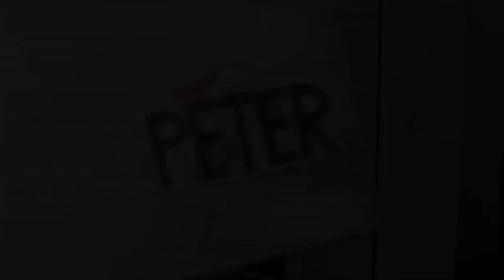Vlog Today.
Hi, my name is Nice Peter and this is an oops.  I got a new camera, and I think I'm excited about it, but I don't know how to use it, and I lost all the vlog footage I thought I was going to use today.  By the time I figured it out, I was pretty frustrated, so I took out my guitar, and I wrote a little song, and I felt a lot better.

see you soon, (er than usual)

- nice peter